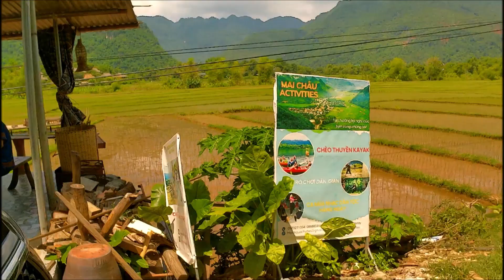Green Homestay Mai Châu, Hòa bình | Nắng Chiều (Piano + text)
Music : Nắng Chiều (Lê Trọng Nguyễn) | Piano cover | Linh Nhi
Relax. Be happy.